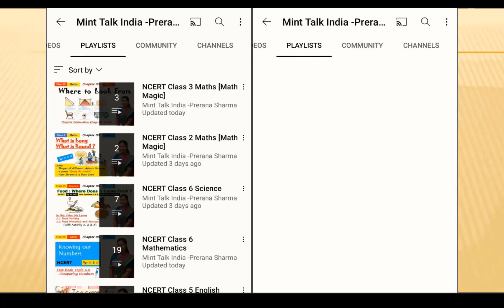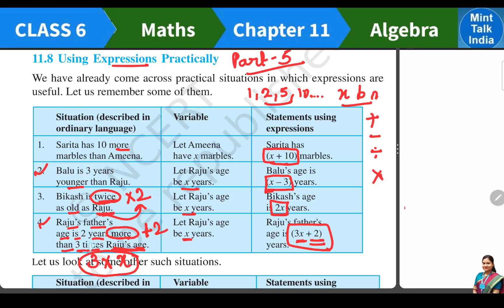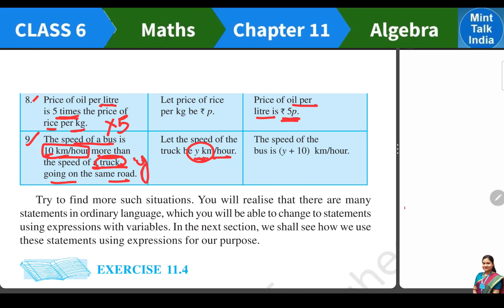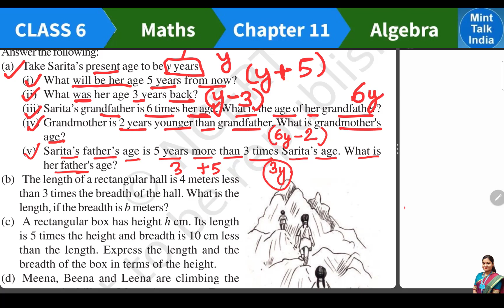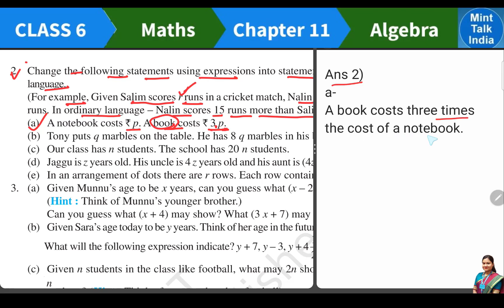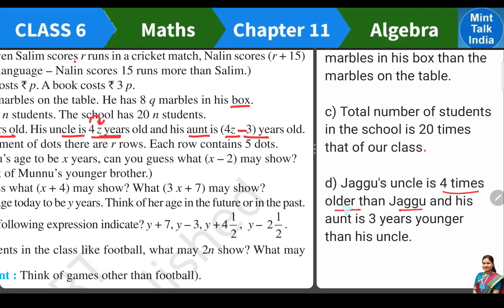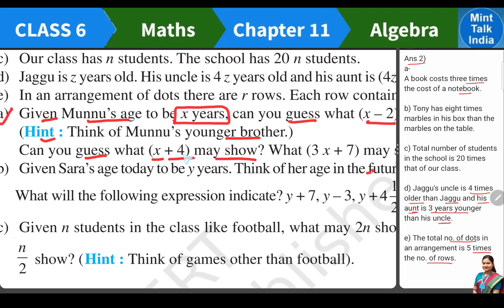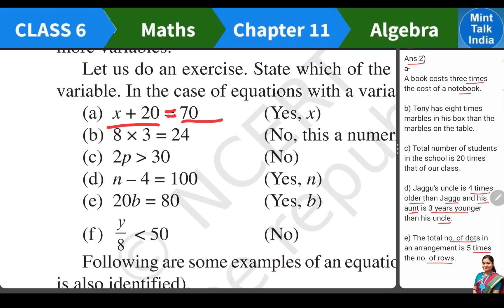ALGEBRA Class6 Math Chapter 11 (Part 5) + Solved Ex 11.4 | Using Expresions Practically | CBSE NCERT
Lesson    :  ALGEBRA
NCERT Class 6 Math Chapter 11 /Part 5 / NCERT Class 6 Maths Chapter 11 ALGEBRA  | Using Expresions Practically and Solved Exercise 11.4 / Mint Talk India
Subject    : Class 6 Mathematics / ALGEBRA Class 6 Maths Chapter 11
Book        : Class 6 Mathematics NCERT Textbook

ALGEBRA NCERT Class 6 Math Chapter 11 /Part 5 -  Using Expresions Practically and Solved Exercise 11.4 / NCERT Class 6 Maths Chapter 11 ALGEBRA  / Mint Talk India
          ALGEBRA NCERT Class 6 Math Chapter 11 Part 5  Using Expresions Practically and Exercise 11.4 has been explained in this video in an easy to understand language so that you can understand the chapter well and explain it to others.

          The chapter has been explained by a B.Ed trained & CTET qualified professional teacher of a Kendriya Vidyalaya School in Bangalore, Karnataka.
          I would really appreciate if you are kindly share the video link among your friends, teachers and students for the benefit of all those who follow CBSE syllabus and NCERT textbooks.